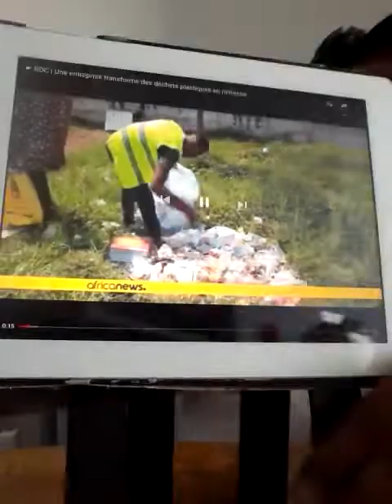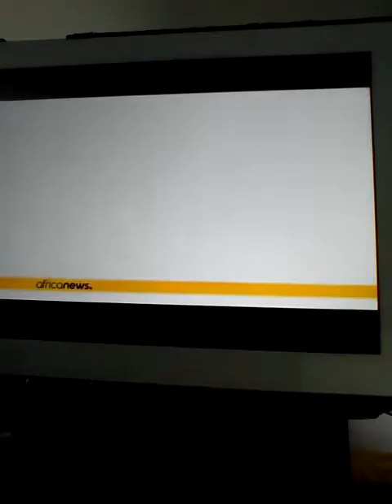TROP DES ORDURES A KINSHASA TUE LES POPULATIONS VIDÉO 2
POURQUOI HYPOLITE ALIAS KABILA FAIT DE KINSHASA LA CAPITALE DES ORDURES

KABILA TAX, IMPÔTS EKENDAKA WAPI N'A RWANDA OU N'A BA OCCUPANTS OCCIDENTAUX 666